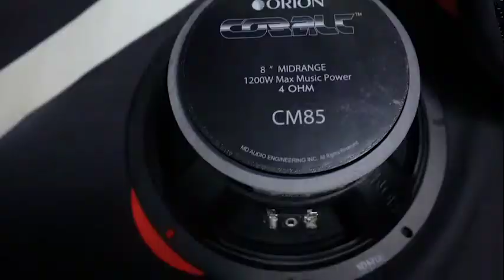Autostyle Orion 8 inch speakers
looking for a clear mid bass sound?check orion 8" speaker